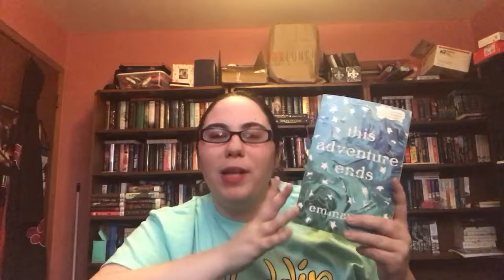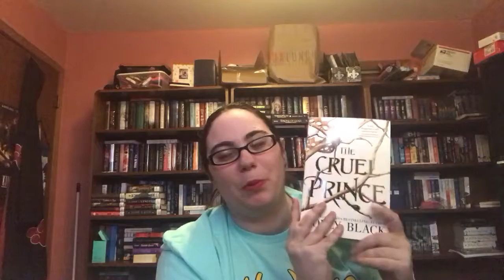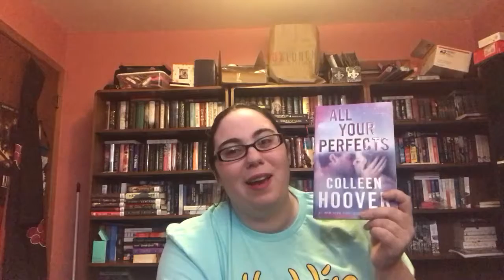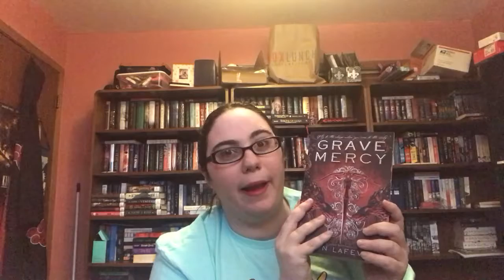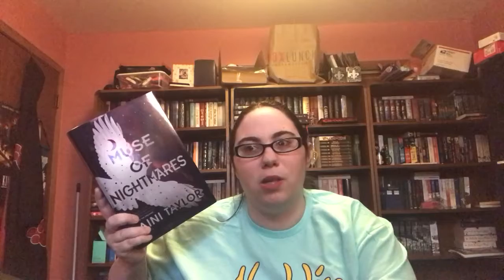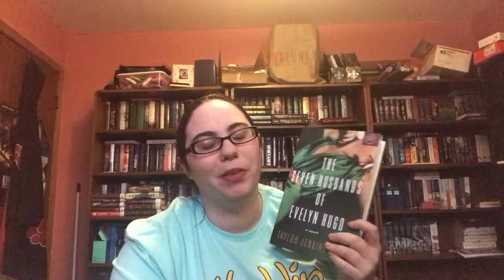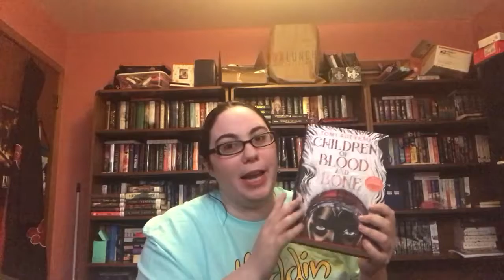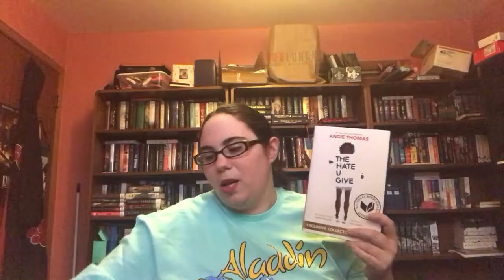My Favorite Books of 2018